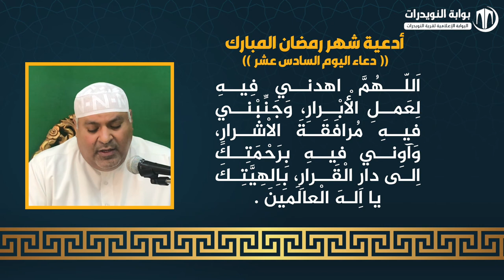أدعية ايام شهر رمضان المبارك - دعاء اليوم السادس عشر - بصوت القارئ حسن كاظم